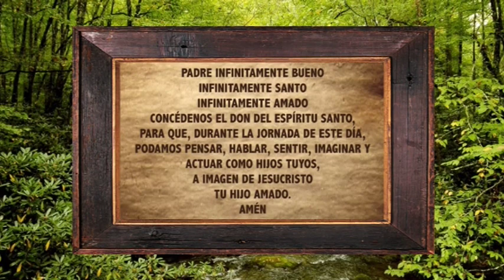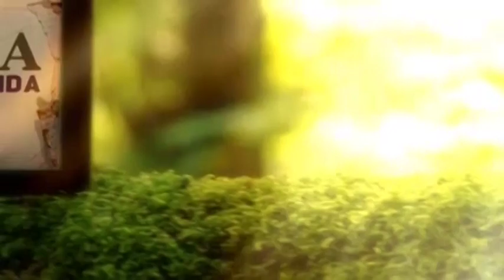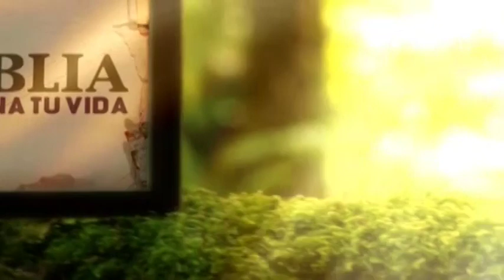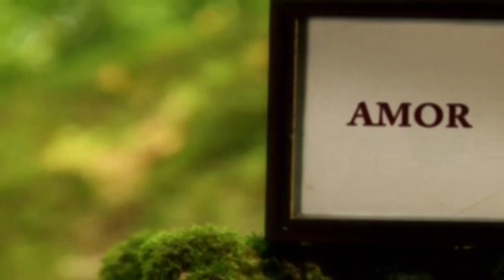La Biblia Ilumina Tu Vida -16/12/20- Reflexión